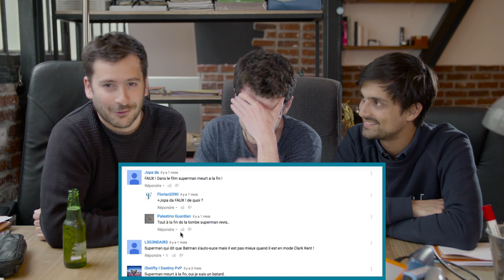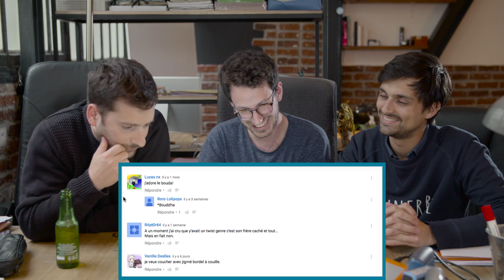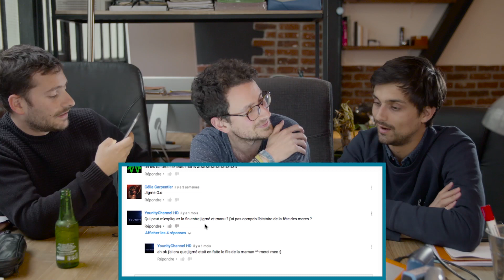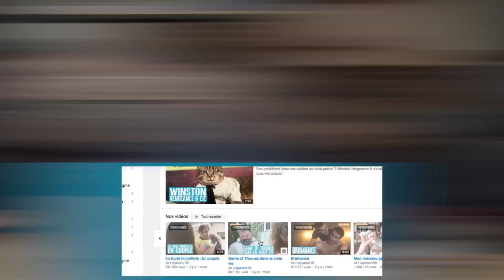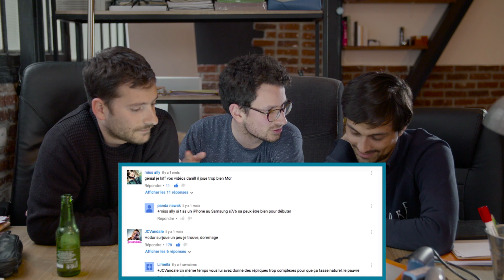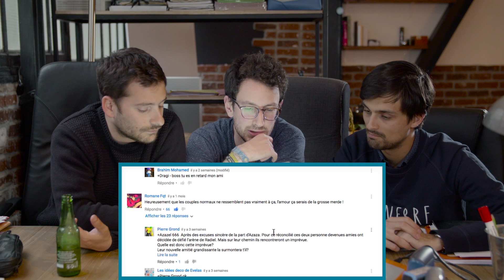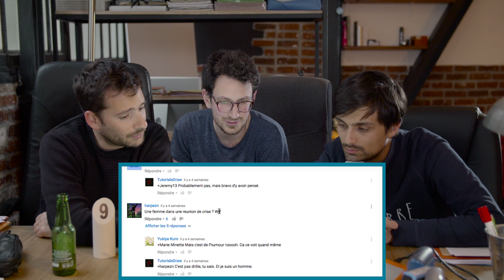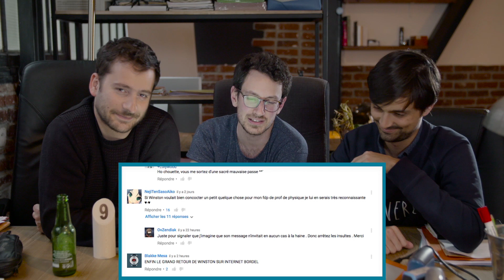Le commentaire des commentaires #2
Le commentaire des commentaires est de retour dans une nouvelle vidéo pleine de conneries, de fous rires et de blagues de cul !
(Comme d'habitude quoi)

Ou bien sur Snapchat en nous ajoutant à "lolywoodoff"